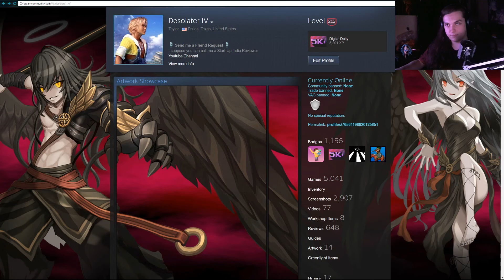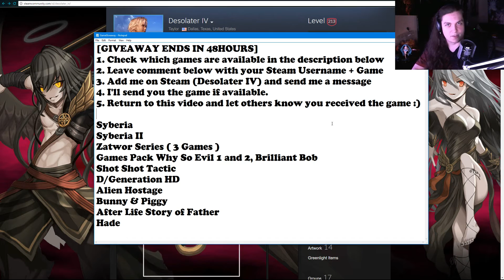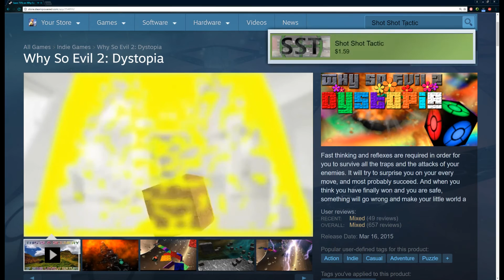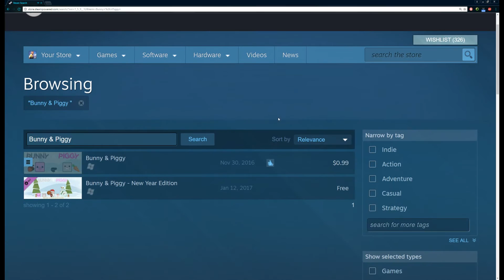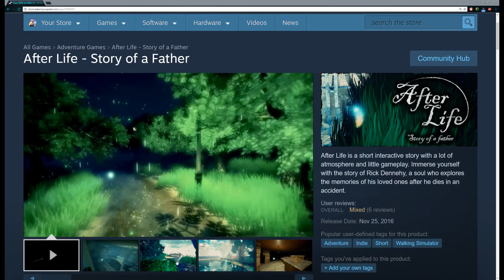Steam Game Giveaway 2017 #7 || 10 Indie Games || Giveaway Ended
Games marked TAKEN are Unavailable:
Syberia - TAKEN
Syberia II  - TAKEN
Zatwor Series ( 3 Games ) - TAKEN
Games Pack Why So Evil 1 and 2, Brilliant Bob - TAKEN
Shot Shot Tactic - TAKEN
D/Generation HD 3- TAKEN
Alien Hostage - TAKEN
Bunny & Piggy - TAKEN
After Life Story of Father - TAKEN
Hade - TAKEN